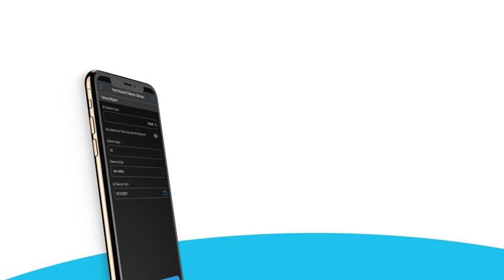📲 Başkent Kart’a Her Ay Düzenli/Otomatik Para Yükleme Talimatı Vermek Artık Çok Kolay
Siz de harcadıkça sosyal yardım alan ailelerimize destek olmak için Başkent Kart kullanabilirsiniz.